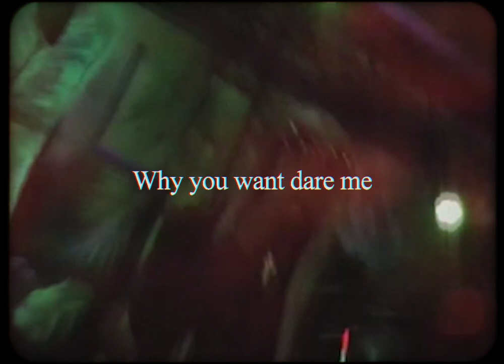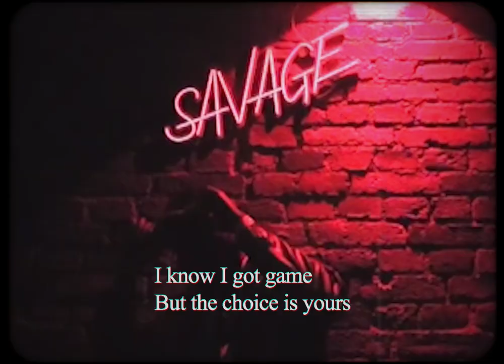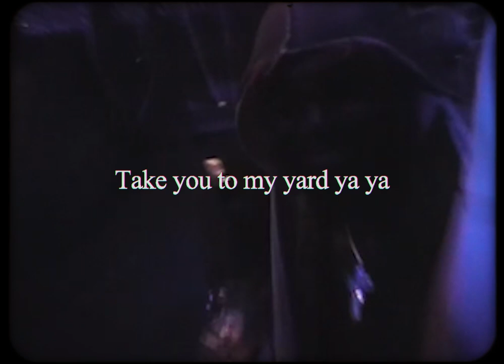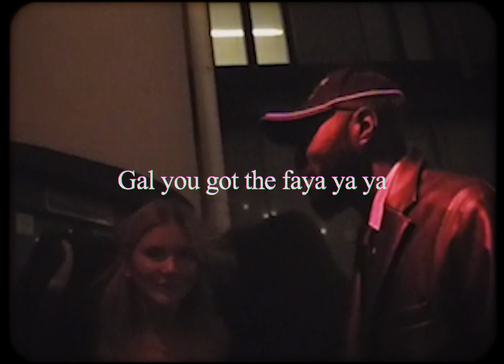Yaw Steez - PLAYER MODE ( Lifestyle Video )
@emilrosaa IG